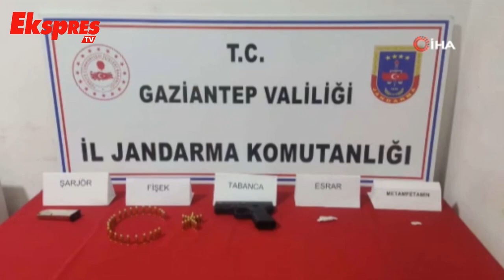Operasyonlarda çok miktarda suç unsuru ele geçirildi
Jandarmadan kaçakçılık ve uyuşturucu operasyonu: 4 tutuklama